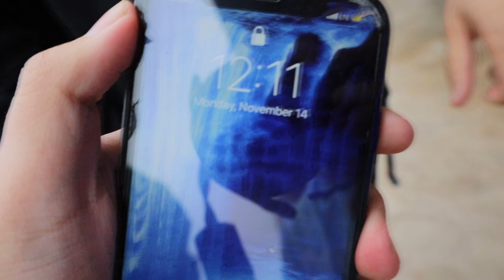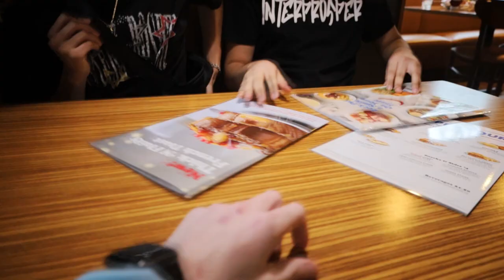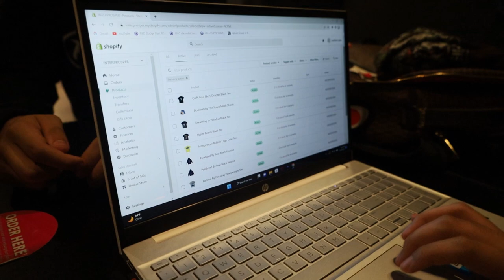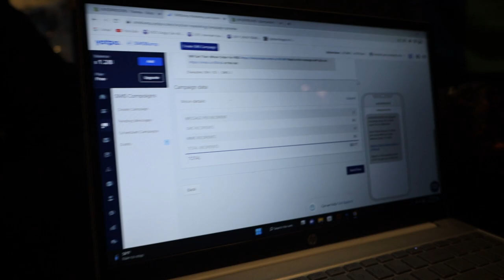DAY IN THE LIFE OF A 5 FIGURE CLOTHING BRAND! (DROP DAY)